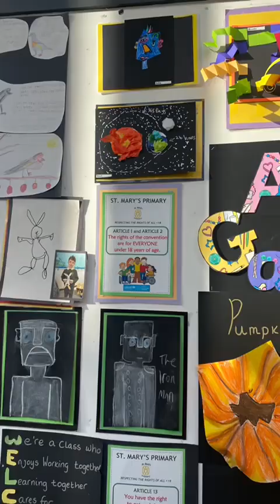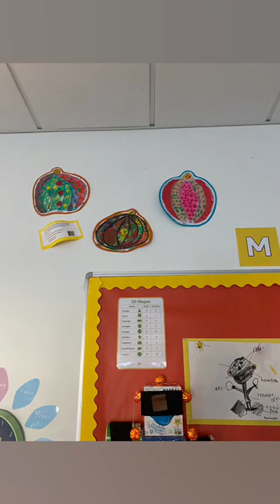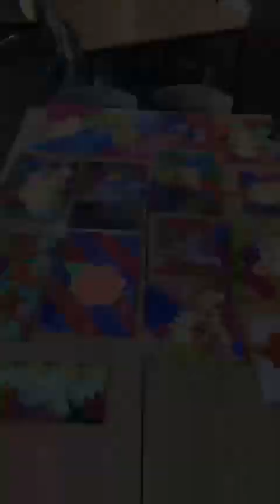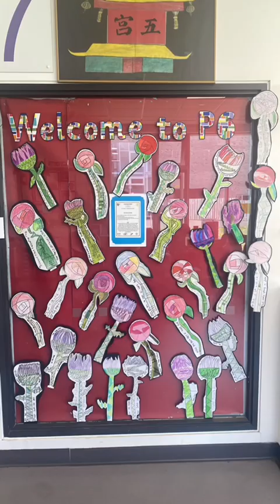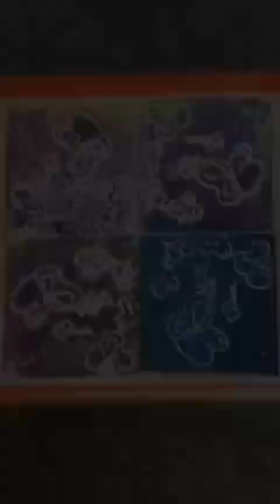A Year in Art!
Our P1-7 pupils have unleashed their creativity and produced wonderful pieces of artwork across a range of media. Enjoy a snapshot of their amazing work!